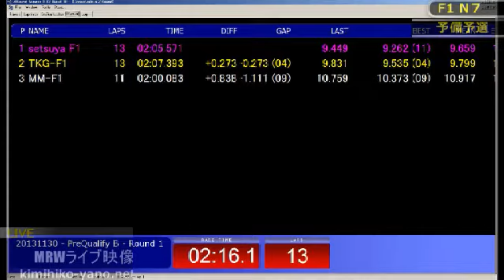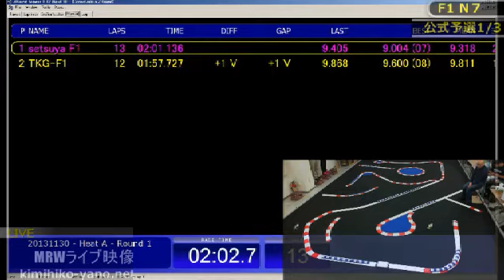2013 MRWウィンターシリーズ(F1 N7クラス第三戦）